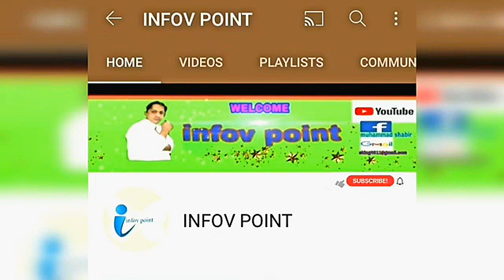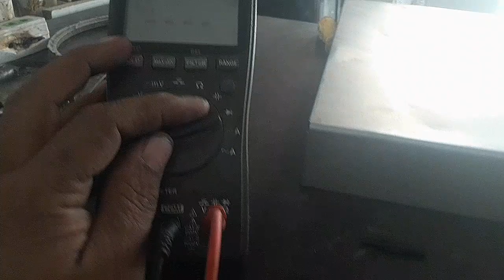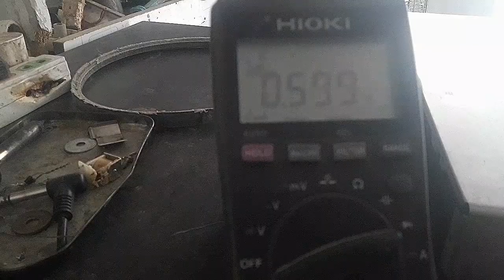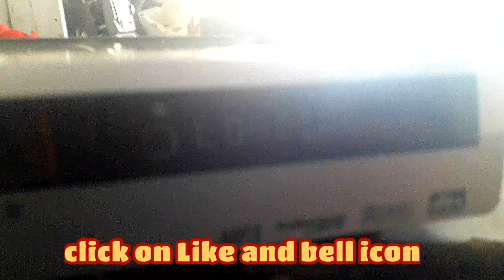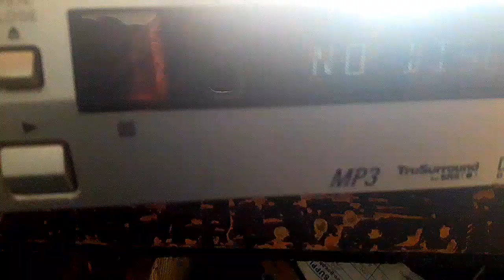How to Repair Dead DvD Player at home | No disk or disk erro || DVD player Repair urdu Hindi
no disk,hard disk 3f0,hard disk 3f0 hp,there is no disk in the drive,hard drive full for no reason,hard disc 3f0,there is no disk in the drive usb